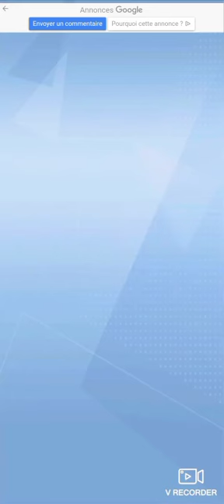Subway Princess Runner part 2 iOS Android